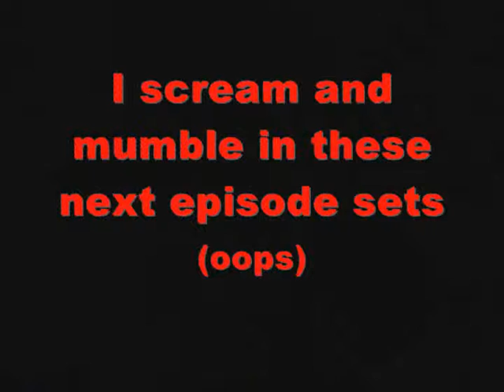Failing Terraria part11 -fresh new start-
that update set me back BIG time! there's so much kool stuff to discover in this game!

Watch HH as she struggles to surive this 2D side scroller! hordes of monsters of every shape and size assault your home at night while terrorizing bosses appear when you least expect it! or when you have their summoning item.